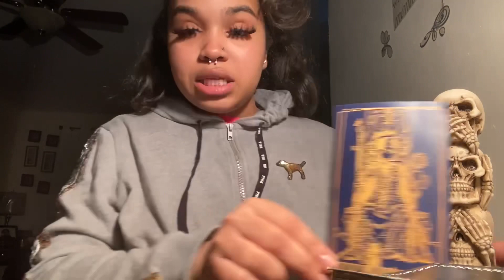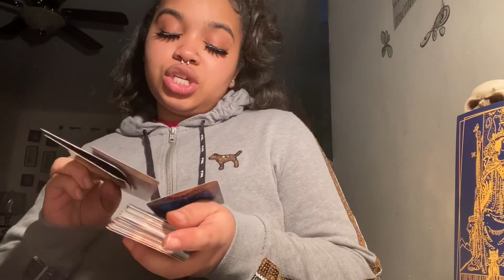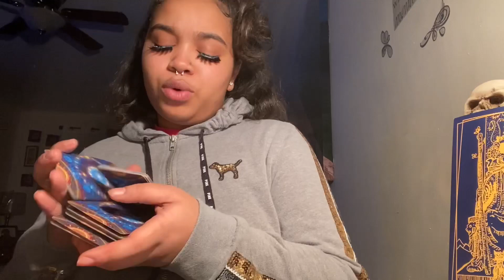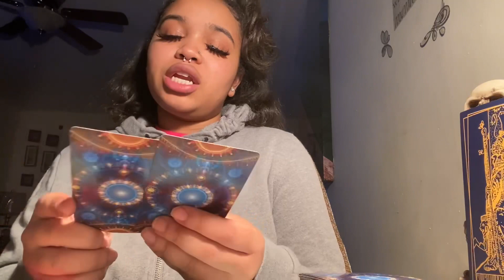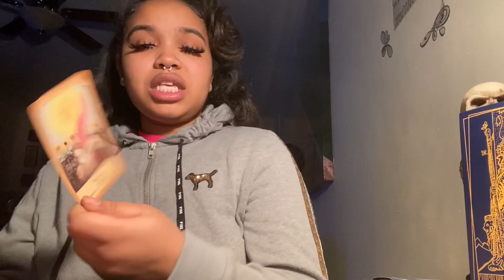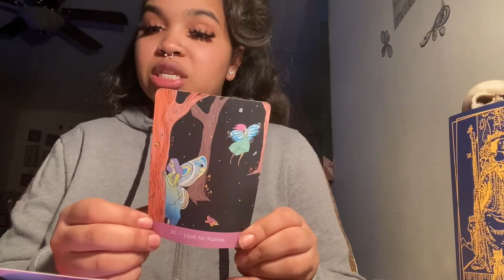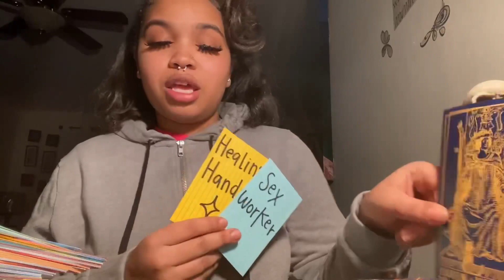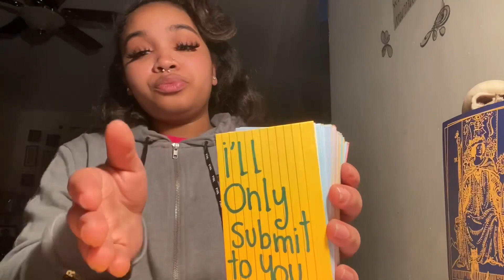♓️ PISCES- “BEST FRIENDS” PLUS 18+ NSFW BONUS CONTENT🥴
Thank you for being patient and supporting me on your journey 🧚🏽‍♀️

- Need a Personal Reading ?

Mystic Monday’s Deck